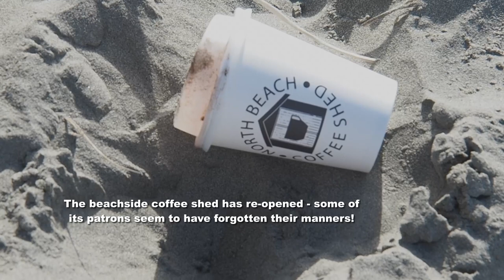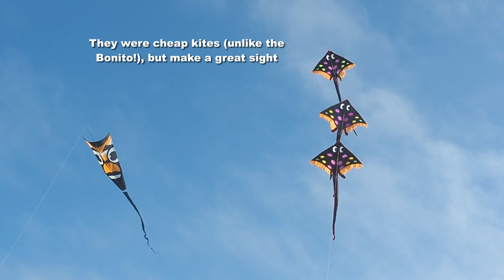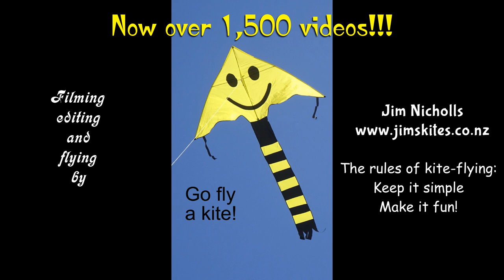Mega Fish, Bonito etc 9 May 2020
My 1,509th kite video.  Another autumn day when blue sky gave way to sea fog before flying ended, but still an enjoyable time.